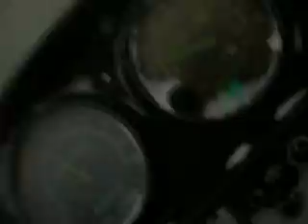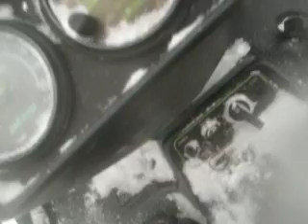Part 2, Ashho Productions Sled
Sorry for my shitty camera work. i think it has a bad bearing on the jackshaft, it makes a funny noise... oh well...